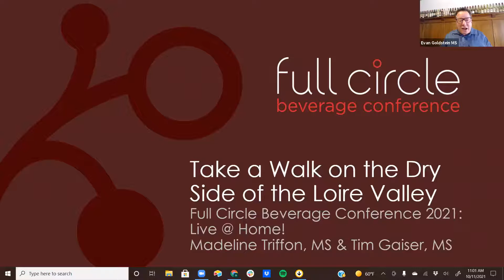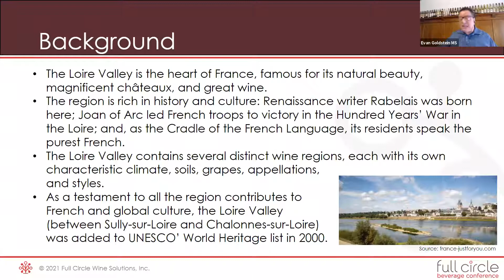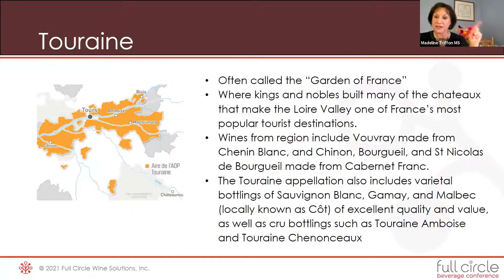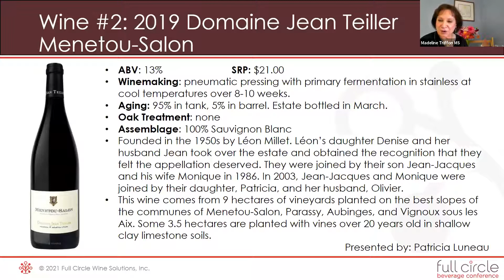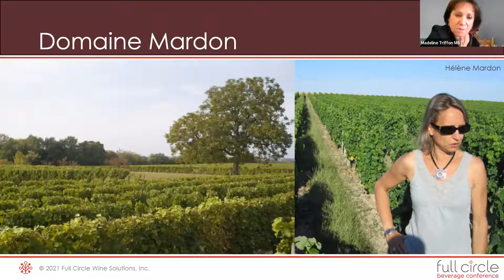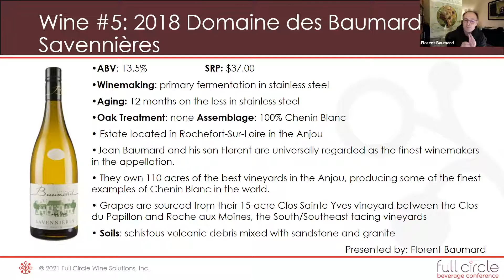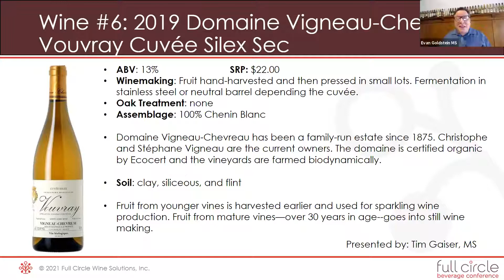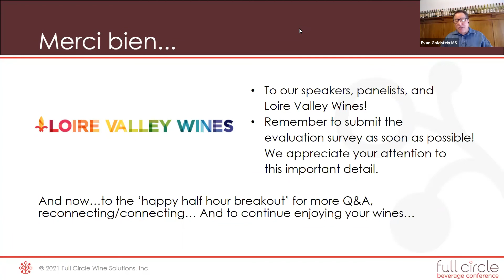Full Circle BevCon 2021: Take a Walk on the Dry Side of the Loire Valley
This seminar explores dry (sec) interpretations of Chenin and Sauvignon Blanc through two trios of wine representing six appellations along France’s longest river and one of the country's most diverse wine regions.

Led by Master Sommeliers Madeline Triffon and Evan Goldstein (filling in for Tim Gaiser).